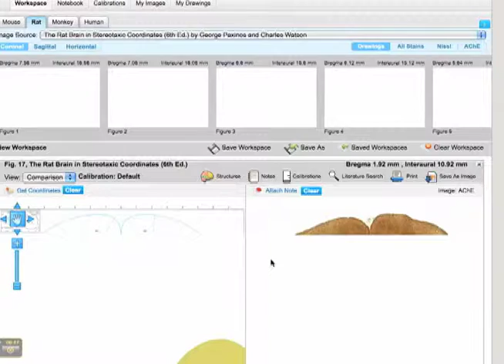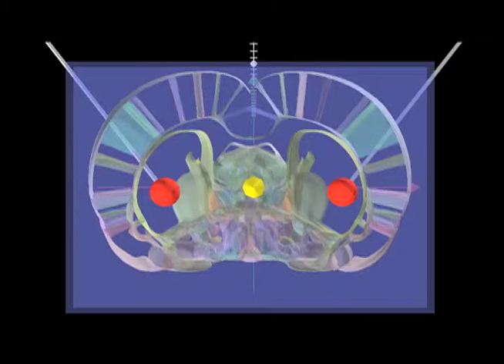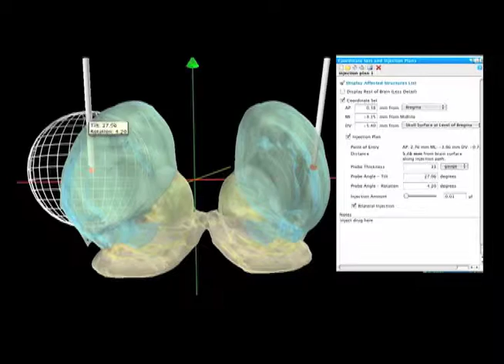Elsevier's BrainNavigator: Simulate Injections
Learn how to use BrainNavigator to plan an injection or sterotaxic surgery, maximizing the chances of an increased hit rate.  Watch this episode from our on-line series exploring BrainNavigator 2D & 3D tools.

View the brain like never before with BrainNavigator! Offering both free and subscription-based content, see how this dynamic new resource will advance your brain research.